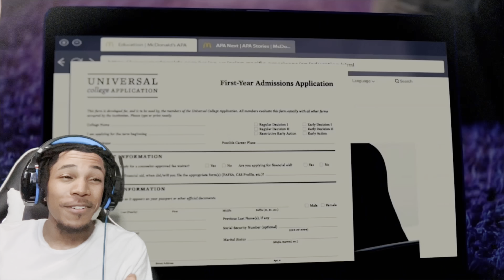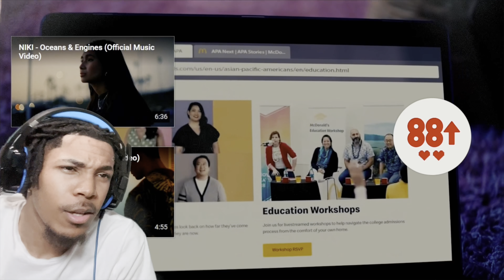NIKI - EVERY SUMMERTIME (REACTION)